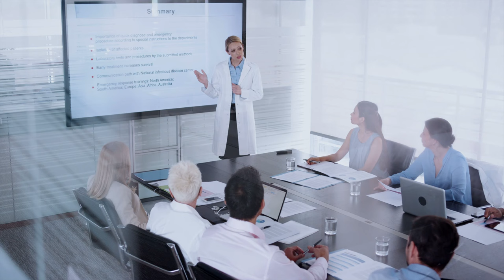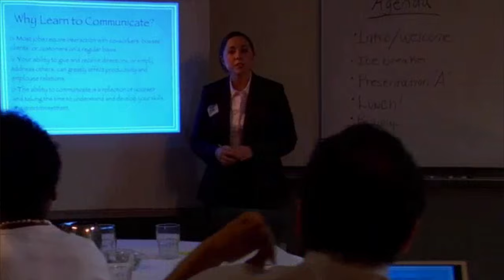Training and Development Specialist Career Video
JOB TITLE: Training and Development Specialists

OCCUPATION DESCRIPTION: Design and conduct training and development programs to improve individual and organizational performance. May analyze training needs.

RELATED JOB TITLES: Computer Training Specialist, Corporate Trainer, E-Learning Developer, Job Training Specialist, Management Development Specialist, Senior Instructor, Supervisory Training Specialist, Technical Trainer, Trainer, Training Specialist

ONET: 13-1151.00